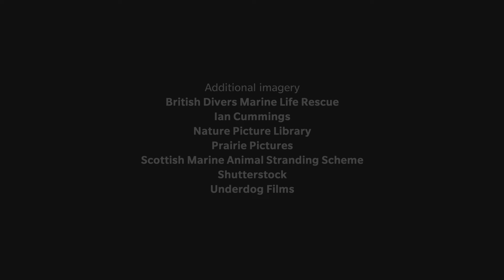‘The ocean and us’ - BBC Earth, United Nations Ocean Conference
United Nations - This film, produced by the BBC, has been presented at the opening of The Ocean Conference that is taking place at United Nations Headquarters in New York from the 5th to the 9th of June 2017.

Script:

Our ocean defines our planet.It sustains us… and it is home to more than half of all life on earth today.

The presence of the ocean touches every living thing… no matter where it lives…The air we breathe, and the water we consume, are ultimately linked to the seas. The ocean drives our weather…  and stabilises our climate.Nowhere is more powerful and unforgiving…   yet more beautiful and endlessly fascinating.

Yet for too long, we have taken the ocean for granted.Our actions have pushed species to the brink…   And impacted on every ocean habitat… no matter how remote… or how deep.We haven’t understood what the ocean does for us. The effects of climate change have been softened by the ocean. But now we are facing the consequences: the seas are warming…  rising…  and becoming more acidic. It’s a sobering thought, that coral reefs may be lost within the next century.

We all need a healthy ocean, so we must change our ways.Together, with the right management, we can re-populate the seas...  We can reduce marine pollution… and minimise the impact of ocean acidification.The ocean’s power of regeneration is remarkable… if we just offer it the chance. It’s not too late. We are in reach of a whole new relationship with the ocean… a wiser, more sustainable relationship. The choice lies with us.